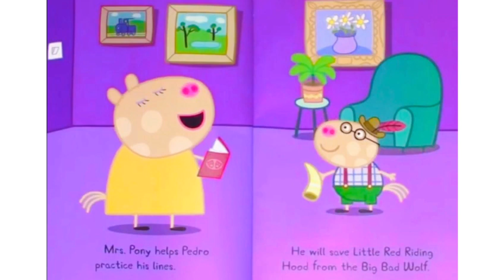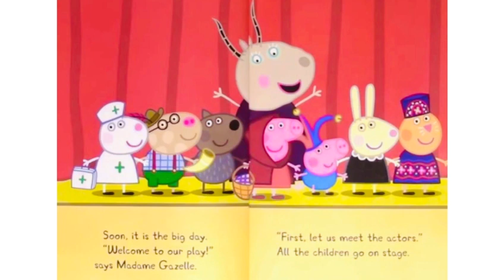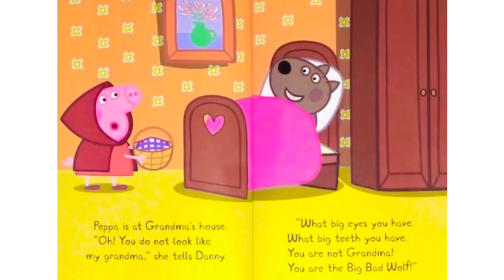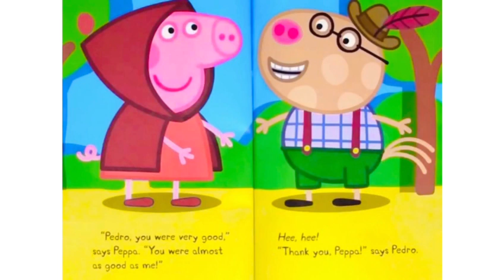Peppa Pig The School Play || Peppa Pig Book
Peppa Pig plays the part of Little Red Riding Hood in her school play!